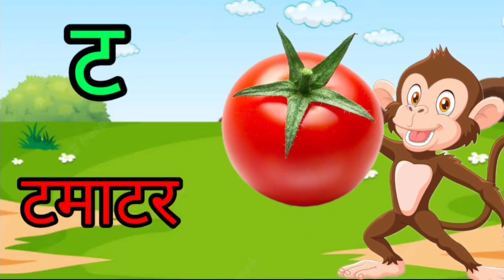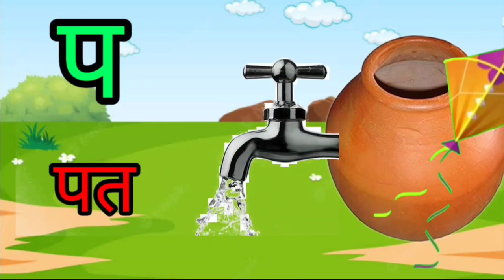अ से अनार, आ से आम, a se anar | हिंदी वर्णमाला, hindi varnmala | बचों के लिये पढाई,bachon ki padhaia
abcd, English alphabet for kids, kids basic knowledge.

b for buffalo 🐃
with my small  doughter sound

mkkidstiktiktv this is my little champ study channel.

अ से अनार, a se anar | बचों के लिये पढाई, bachon ke liye padhai | kids education | mkkidstiktiktv7483

abcd for nursery students a to z A TO Z abcd rhymes, abcd song

abcd for nursery baby
abcd for little champ
abcd for teaching
abcd for teachers